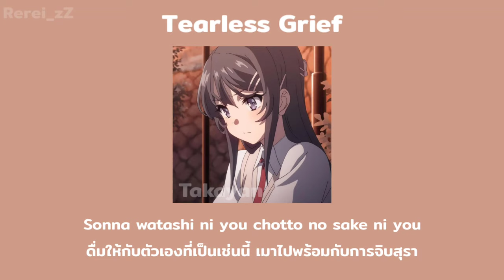Tearless Grief - Takayan [แปลไทย]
𝗦𝗼𝗻𝗴 - Tearless Grief
𝗔𝗿𝘁𝗶𝘀𝘁 - Takayan

𝗟𝘆𝗿𝗶𝗰𝘀 - Rerei_zZ
𝗘𝗱𝗶𝘁 - Rerei_zZ
𝗥𝗲𝗿𝗲𝗶_𝘇𝗭 - ทำทุกอย่าง

กลับมาแล้ว รอนานกันมั้ยสำหรับคนรอเพลง Takayan คิดถึงทุกคนเลย